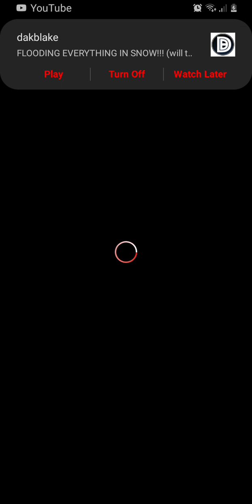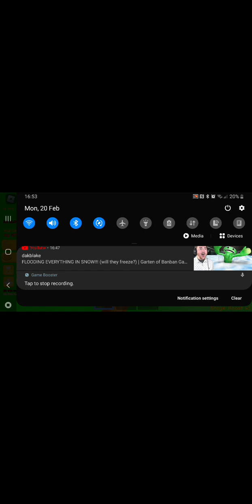me get a bit buff